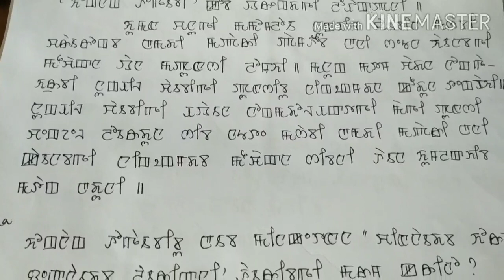Manipuri (MM) Class-X ) 5/5/2020